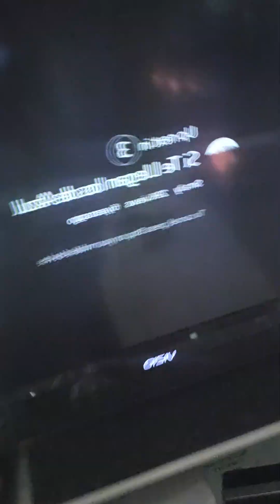die bitch die